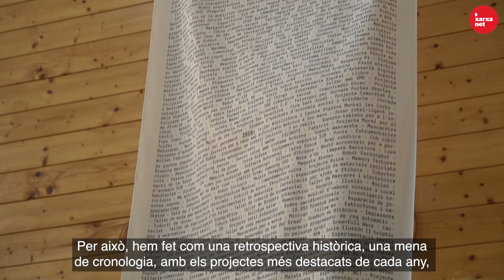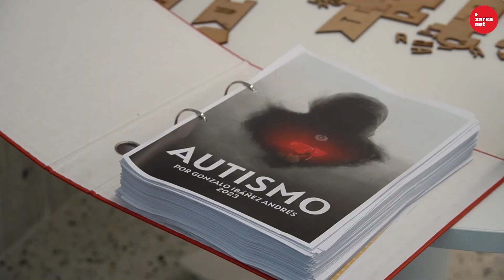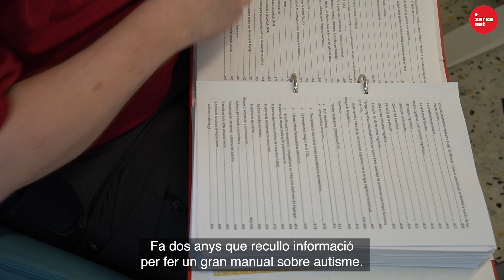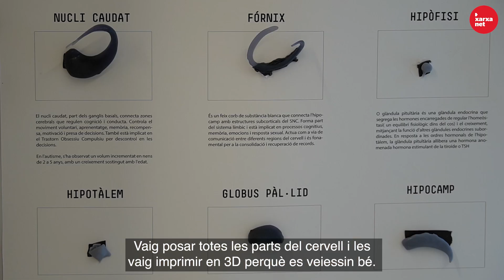Deu anys de fabricació digital